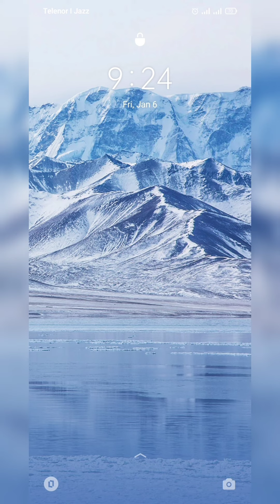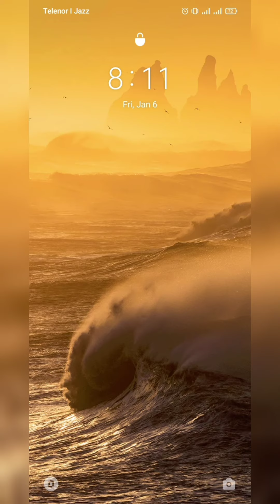latest Cute Cartoon Anime Dp For Girls/ Unique Anime Dp For Whatsapp / New Anime dpz /nidi creation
New Whatsapp dp for girls